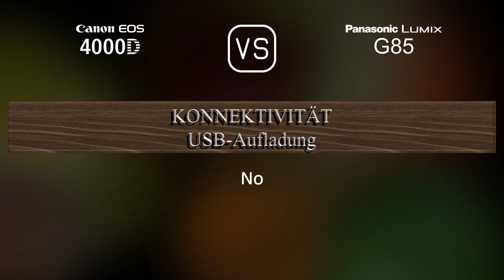Canon EOS 4000D vs. Panasonic Lumix G85: Ein Vergleich der technischen Daten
Dieses Video gibt einen Überblick über die Canon EOS 4000D und die Panasonic Lumix G85 in einem parallelen Technikdatenvergleich (comparison of specifications). Vielen Dank fürs Zuschauen.

00:25 EINFÜHRUNG
00:33 KAMERAGEHÄUSE
00:40 BILDSENSOR
01:01 BILD
01:16 OPTIK & FOKUS
01:41 BILDSCHIRM
01:58 SUCHER
02:13 FOTOGRAFISCHE FUNKTIONEN
03:06 VIDEOGRAFISCHE FUNKTIONEN
03:20 SPEICHERUNG
03:24 KONNEKTIVITÄT
03:49 ALLGEMEINE ANGABEN
04:07 SONSTIGE FUNKTIONEN